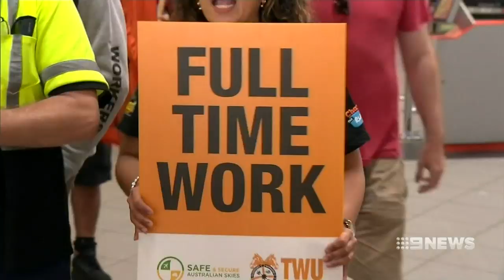Hundreds of Jetstar flights cut amid dispute | Nine News Australia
Jetstar will cut up to 10% of domestic flights in January amid dispute with unions over pay and working conditions.